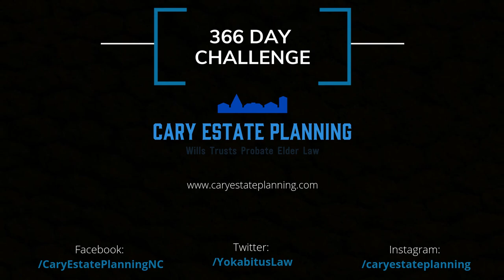Surety Bonds In Estate Administration